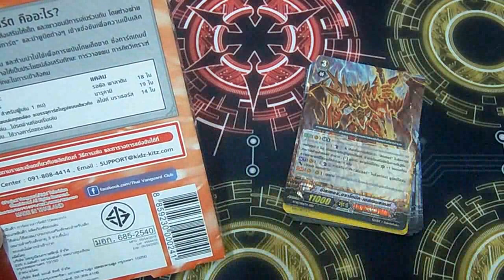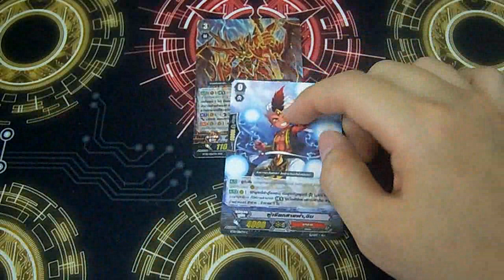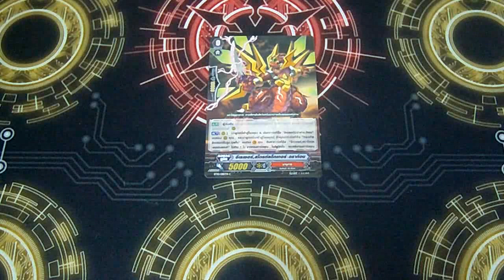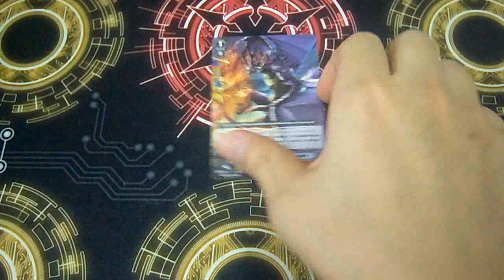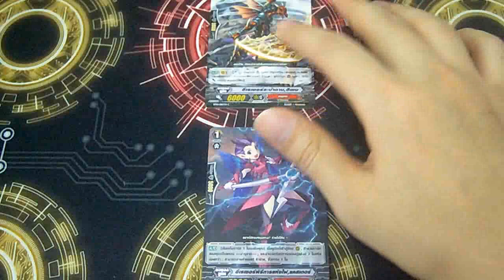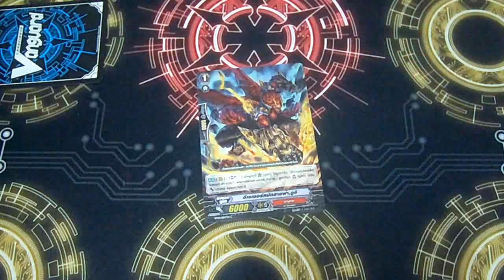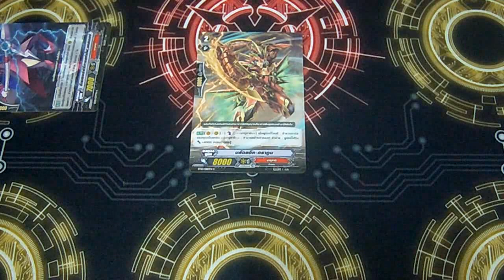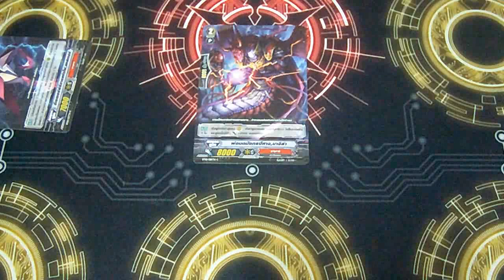INBOX [Vanguard] ตอนที่ 251 สกิลต่างๆ แคลนนารุคามิใน BT10-2 โดยพี่ชินจ้า Part1